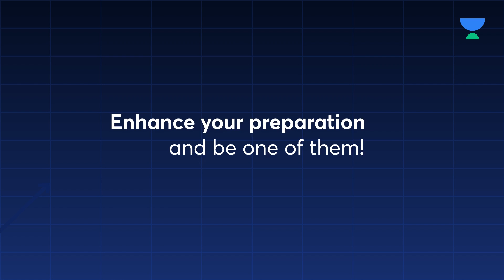Complete your Last Mile Preparation with Super 30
- All India Level Live Daily Practice Tests for your Final Revision of JEE 2022
- Questions curated by India's Top Educators, based on latest JEE Pattern
- Strengthen with Detailed Performance Analysis
- Stand a chance to win prizes upto Rs 25,000/- every week!